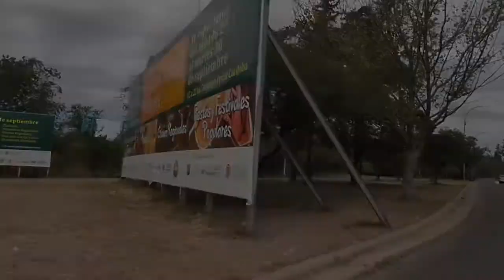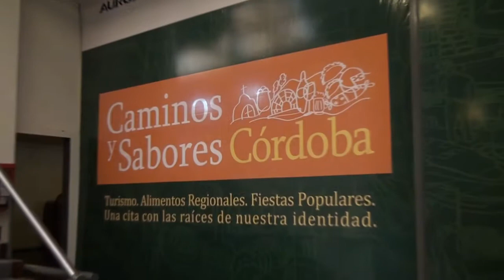Making Off Caminos y Sabores Córdoba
Sobrevuelo del predio.Primera edición de Caminos y Sabores en Córdoba.
Desde el 27 al 30 de septiembre en el Complejo Ferial de Córdoba Capital.